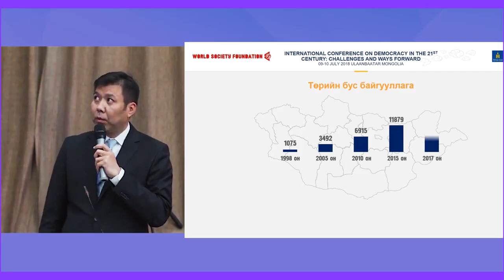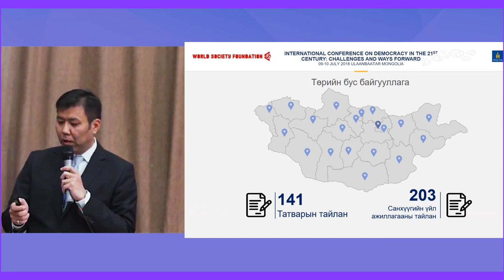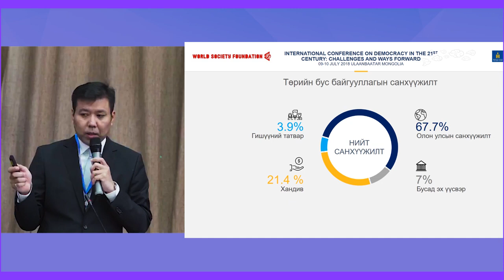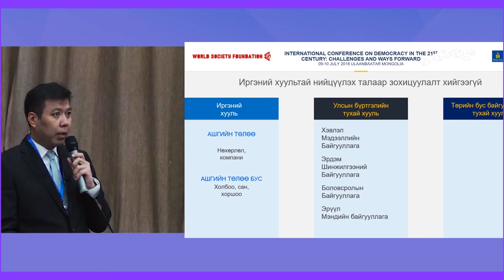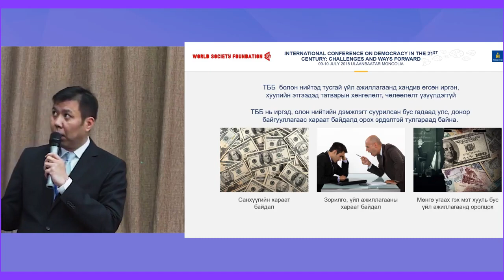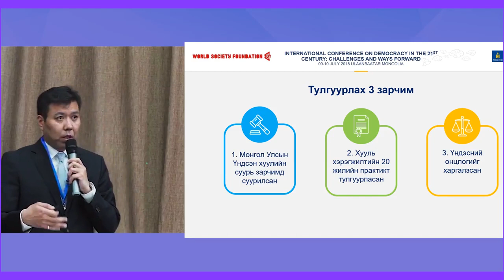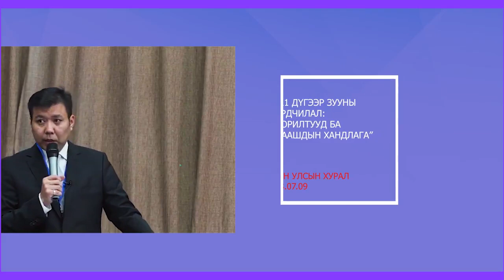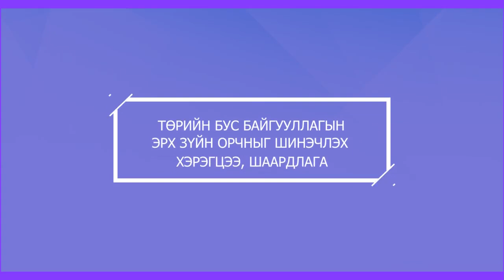Төрийн бус байгууллагын хуулийн шинэчлэл